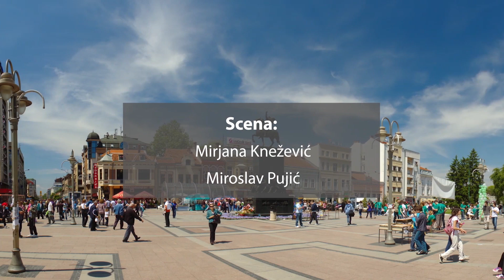Kako promeniti misli? - Promeni svest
Način pozitivnog ili negativnog razmišljanja u svakodnevici oblikovaće i naše razmišljanje u kriznim situacijama. Pogledajte zašto je važno razviti optimistično i pozitivno razmišljanje.